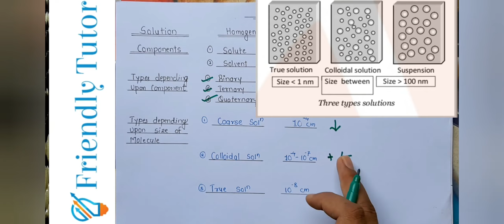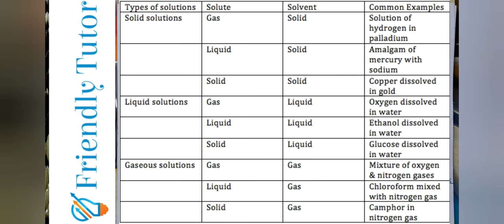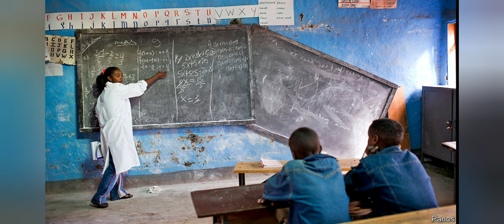Types Of Solution ,Colligative Properties,Chemistry 11-12 th Class ,MHT-CET, NET,SET GATE In Hindi